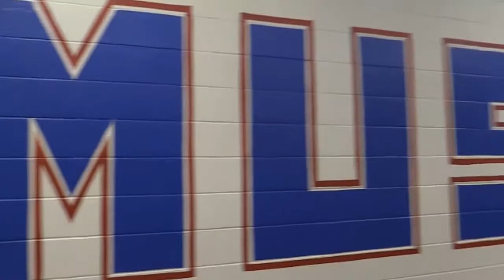Announcements 11 30 17